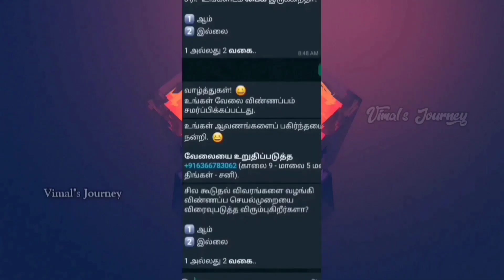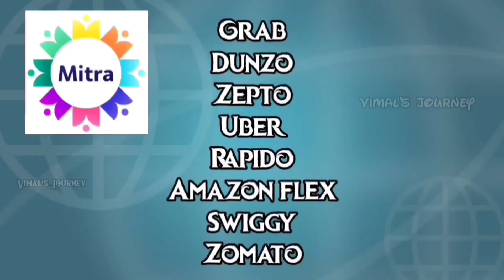Delivery Job | Flipkart & amazon flex | Online Apply how to join full info